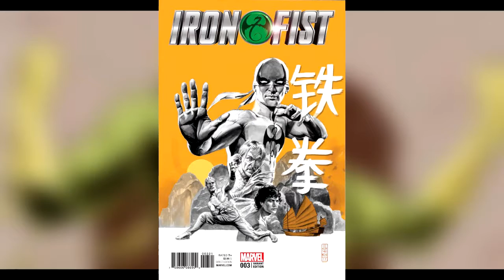Iron Fist #3 | COMIC BOOK UNIVERSITY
Iron Fist 3 (2017) Comic Book Review: If this doesn't remind you of Black Belt Theater or those old Shaw Brothers movies then I don't know what will. Also, did you spot the Karate Kid reference?

comic_book_university